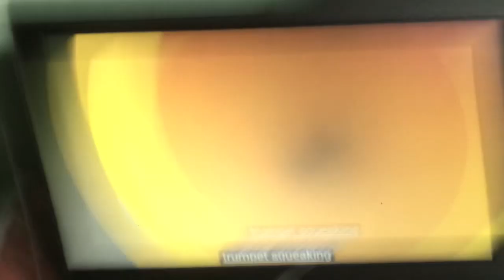The Ball Orchestra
Episode: Drum Roll, Please!